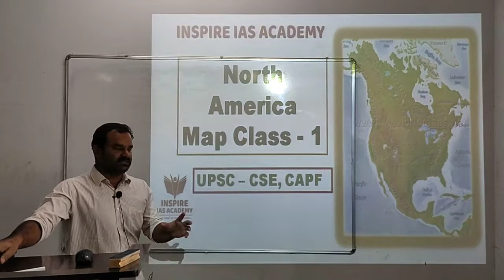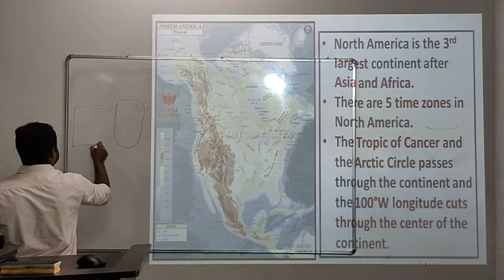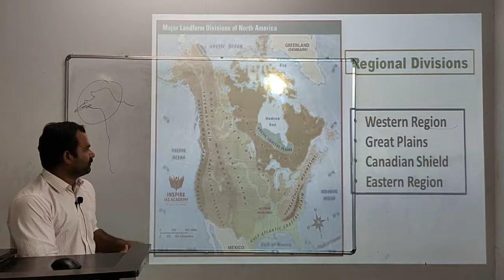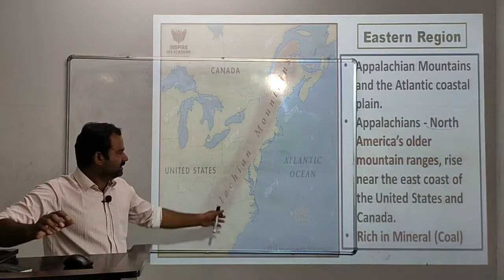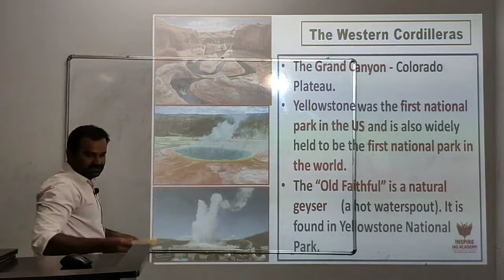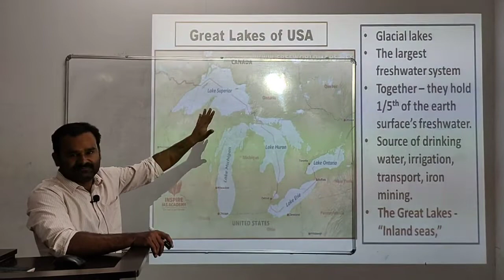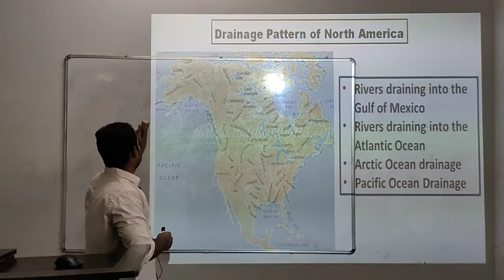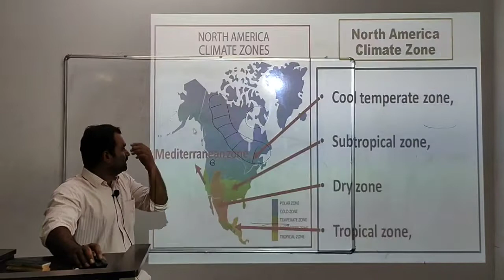North America Map Class UPSC Geography | Physical Divisions | Mountains Plateaus Rivers Seas Lakes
North America is the 3rd  largest continent after Asia and Africa.
There are 5 time zones in North America.
The Tropic of Cancer and the Arctic Circle passes through the continent and the 100°W longitude cuts through the center of the continent.

Regional Divisions
Western Region
Great Plains
Canadian Shield
Eastern Region

Inspire IAS Academy
Madurai